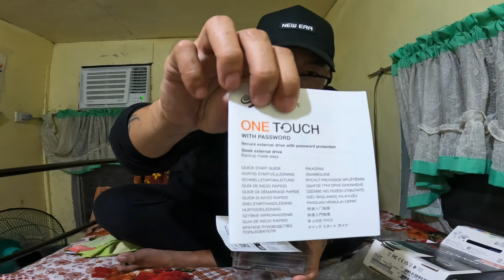SEAGATE 4TB ONE TOUCH WITH PASSWORD EXTERNAL HARD DRIVE UNBOXING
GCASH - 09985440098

One Touch With Password 4 TB

Store and access photos and files on the go with One Touch HDD with password activated hardware encryption. Quick plug-and-play USB 3.0 connectivity with Windows, Mac, Chromebook lets you consolidate files with a single click or schedule automatic daily, weekly or monthly backups. Plus — edit, manage, and share photos with trials of Mylio Photos and Dropbox Backup plan.⁵

What’s Included

Seagate One Touch HDD with password
USB 3.0 cable
Downloadable Toolkit software
6-Month Dropbox Backup Plan¹,⁵
6-Month Mylio Photos subscription²,⁵
Rescue Data Recovery Services³

Documentation
Data Sheet
User Manual

👉 BUT IT HERE:

Product Name:  Seagate 4TB One Touch External Hard Drive For Mac and Windows with Password USB3.0 With Rescue Data Recovery and Free Seagate Soft Pouch

FOR MY EYE CARE
NORTHVISION OPTICAL STA MESA

VLOGGING GADGETS
GoPro Hero 10
Samsung Note 10 and Huawei P40 Pro

LIVESTREAM GADGETS
MAONO SOUNDCARD AND CONDENSER MIC